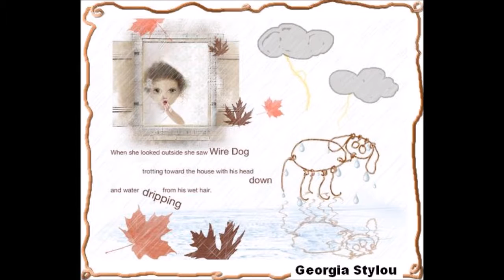Story 2 Wire Dog Gets Wet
One of the first stories in the Wire Dog anthology.  Learn more about reading, writing and illustrating Wire Dog Stories at wiredogstories.com